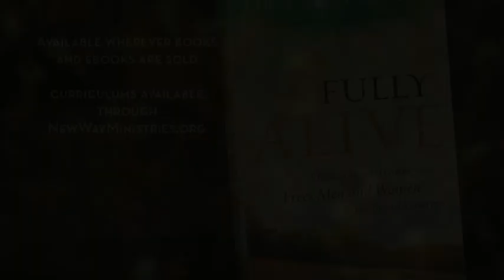Fully Alive by Larry Crabb Promotional Video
Discover who you were truly meant to be and how you were truly meant to live.

Gender roles have been the subject of much debate and confusion over the last several decades. What is expected of a man? What is expected of a woman? And where do those expectations come from? But the Bible is clear-God created men and women to be unique and He did so for a purpose.

In Fully Alive, author and psychologist Dr. Larry Crabb offers a life-changing, biblically dependent understanding of gender uniqueness. He shows you how to appreciate and exhibit your God-given femininity or masculinity to reveal God's loving character to a world that is desperately in need of understanding.